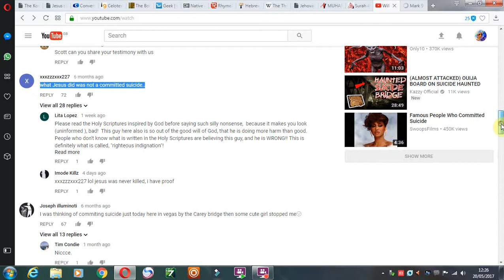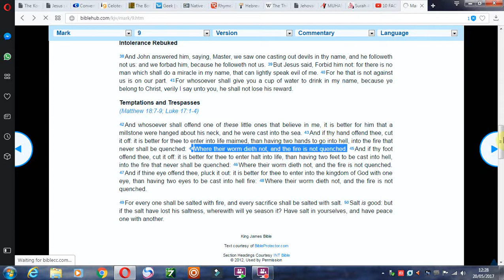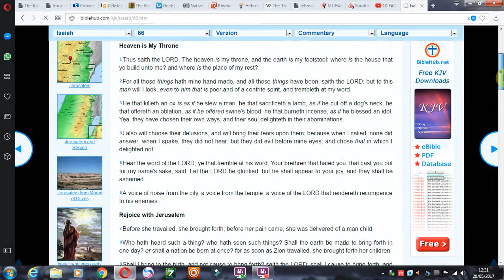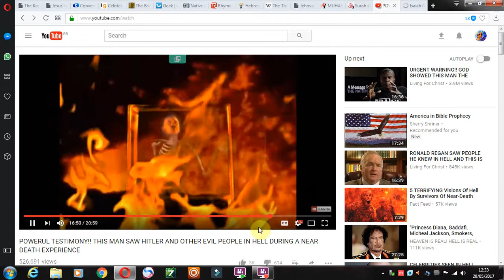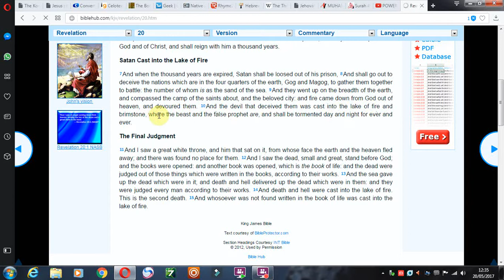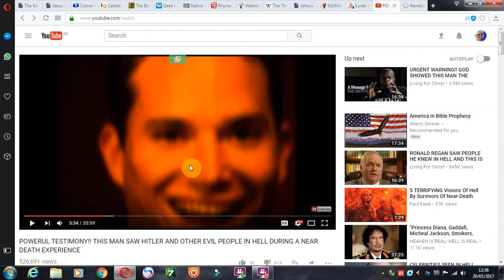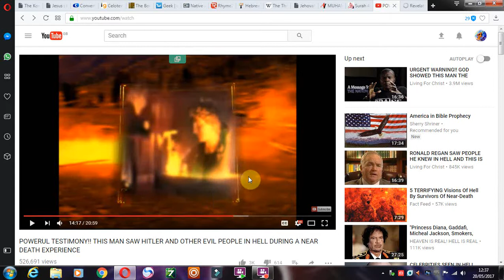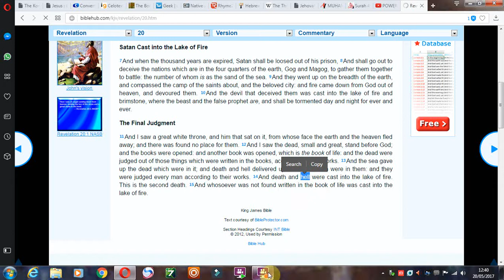HELL - A Prison For Lost Souls